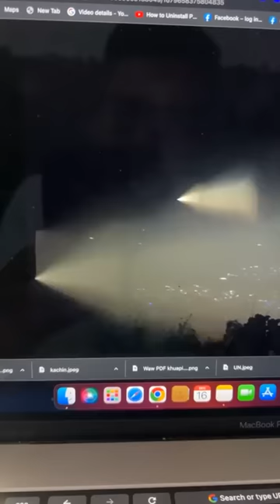Myanmar ah aceu mi kan hmuh timi kong ah zeidah asi ?